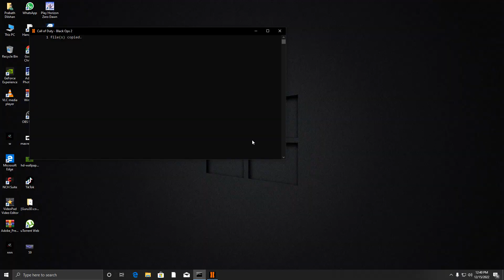Black Ops 2 Gameplay - Call of Duty Black Ops 2 Gameplay Walkthrough video/video game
First-person shooter Call of Duty: Black Ops II, sometimes known as COD: BO2 or just BO2, was created by Treyarch and released by Activision. The Call of Duty franchise's ninth main installment is available now. The plot is divided into two distinct arcs, one of which describes events in the 1980s and the other of which follows characters in the year 2025. The 1980s narrative arc chronicles Alex Mason's exploits as he takes part in a proxy war in Angola while battling a disorder brought on by his brainwashing in Vorkuta.
According to rumors, Viktor Reznov will make a comeback in this episode of the game, and his bond with Mason will supposedly be further explored. The game's 2025 chapter's main adversary, Raul Menendez, is portrayed in this section as he rises to power. Angola, Afghanistan, Panama, and some regions of Central America are among the places mentioned in this section. A cyberattack that targets the Chinese economy in 2025 causes the Chinese Stock Exchange to collapse.
The People's Republic of China has retaliated by forbidding the export of rare earth elements, which has sparked a "Second Cold War" between the US and China. The American and French presidents are attacked by automated weaponry and Menendez's men during an invasion of Los Angeles, and David Mason, the son of Alex Mason, and a crew from the United States Navy Special Warfare Development Group must escort them to safety. Raul Menendez has positioned himself as the head of the Cordis Die, a populist movement touted as the protectors of those suffering from economic inequality, since the 1980s.